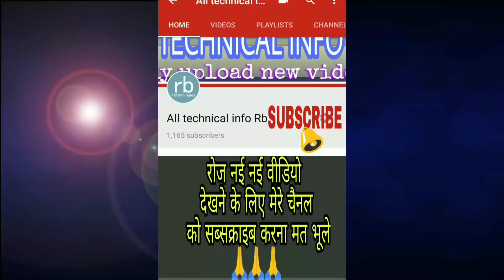ਜਦੋਂ ਭਈਏ ਨੇ ਗਾਈਆਂ SIDHU MOOSEWALA ਦਾ ਗਾਣਾ ਤਾਂ ਦੇਖੋ ਕਿ ਹੋਇਆ